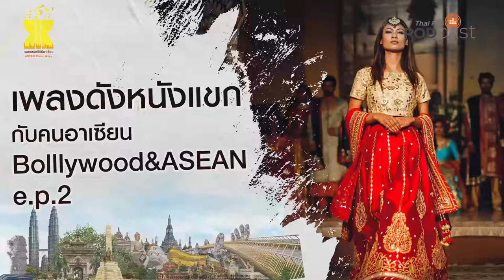เพลงดนตรีวิถีอาเซียน No music Version EP 148 เพลงดังหนังแขกกับคนอาเซียน Bolllywood&ASEAN e p 2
เพลงดนตรีวิถีอาเซียน วันนี้จะพาไปสำรวจเพลงดังหนังแขกที่กลายมาเป็นเพลงดังดุท ซึ่งจะเล่าถึงพัฒนาการของศิลปินดังดุทในยุคเริ่มแรก โดยเน้นที่ผลงานของ โรห์มา อิรามา (Rhoma Irama) “ราชาดังดุท” ผู้มีบทบาทสำคัญในการกำหนดแนวทางของเพลงคัฟเวอร์งานบอลลีวูด จนได้ชื่อว่าเป็นเพลงตระกูลลากูอินเดีย (Lagu India)